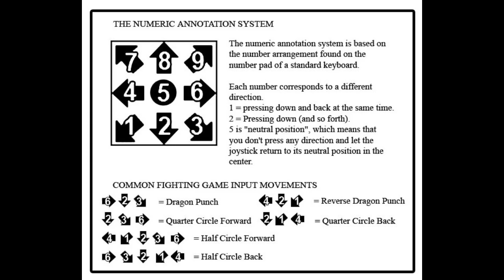[BlazeBlue Cross Tag Battle] peck's Combo Guide for Yuzuriha [PlayStation 4] w/60 fps